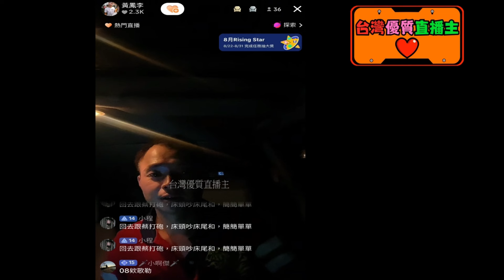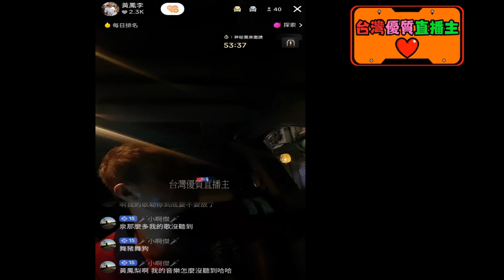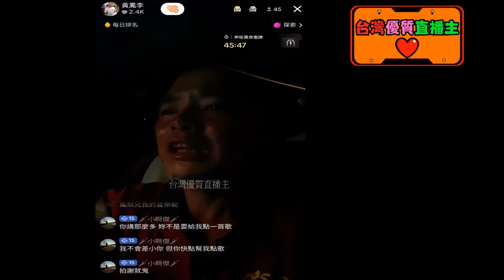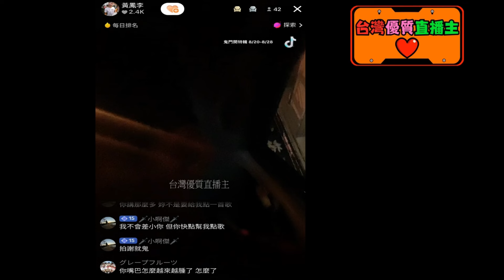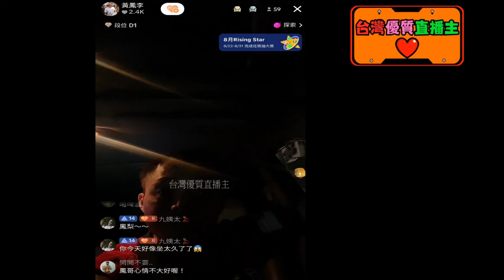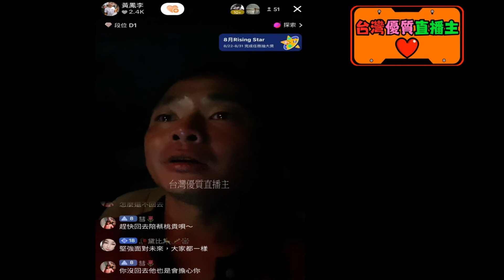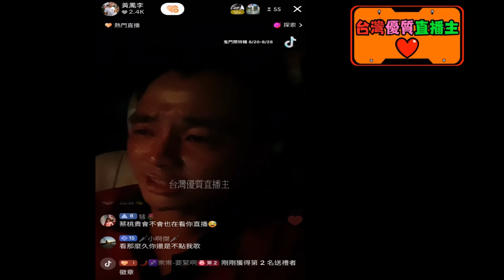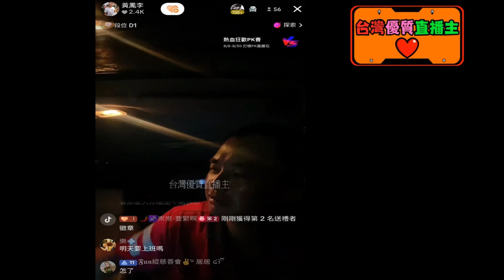鳳梨黃清文-頻繁換老板 自認懷才不遇已經好幾年